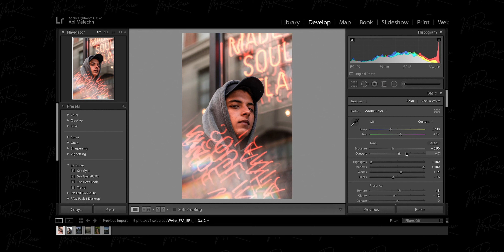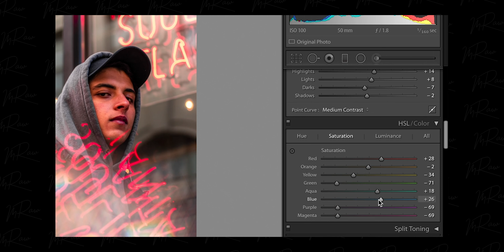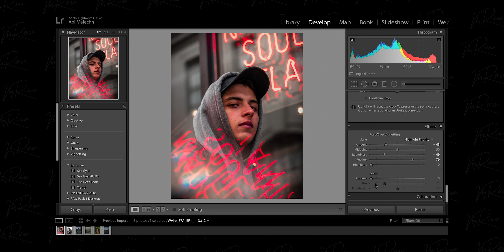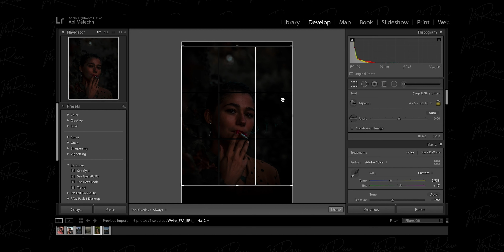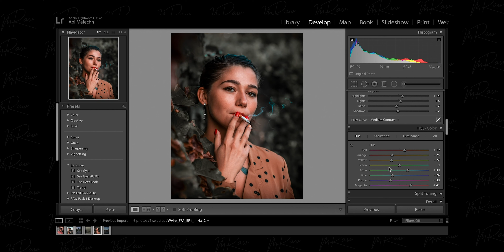¿Cómo DESTACAR COLORES en tus fotos con LIGHTROOM? (HSL/Color)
Varios me han preguntado cómo se logra un efecto donde resalten 1 o 2 colores mientras el resto quedan súper opacos. Para ello te muestro mi pantalla de Lightroom editando las fotos del FFA (Free For All) de WVLNR.

Para hacer juntos un episodio de “EDITO TUS FOTOS”

¡PERFECTA PARA YOUTUBE!

Gear:
SONY a6400
Lente RETRATO
Lente ZOOM
Luz + Softbox
Reflector 5 en 1
Baterías + Cargador
Tarjeta SD Lexar
Case para tarjetas
Trípode Económico
Mini Trípode
LED Light RGB
FILTRO ND
Grabadora Tascam